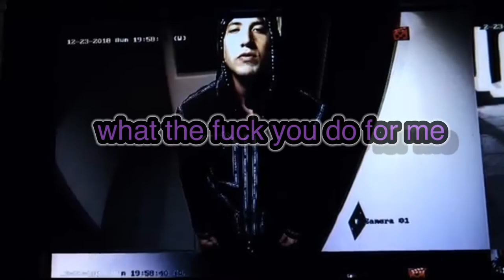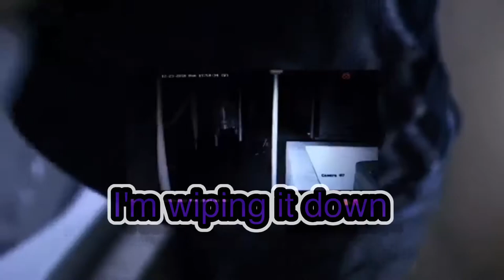Oli Outside - Freezer (Lyric Video)